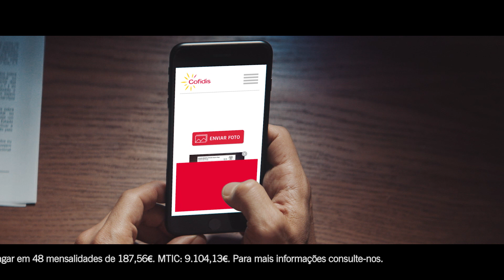Cofidis - Simplicidade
Quanto mais simples forem as pequenas coisas, mais tempo sobra para as grandes.
Por isso a Cofidis faz questão de inovar para descomplicar a sua vida.

Vamos conversar?
Cofidis. De pessoas para pessoas.